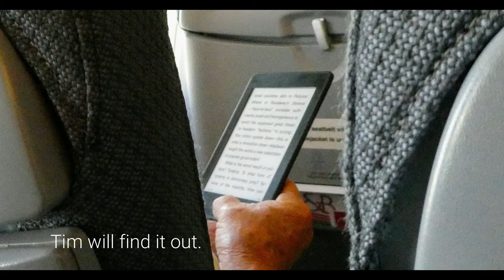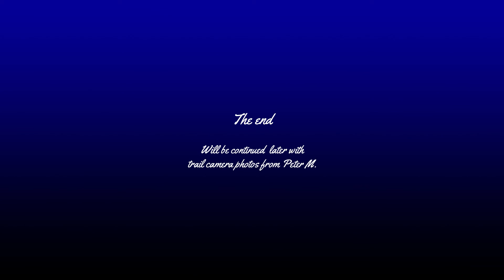Pyramid Mountain Camp 2019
Salmon fishing at the Pyramid Mountain Camp, George River, Nunavik